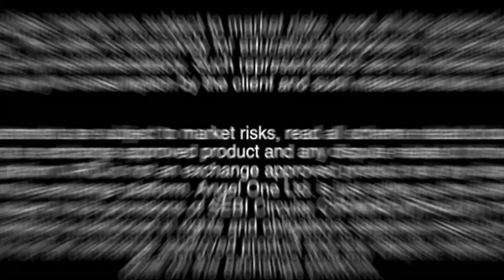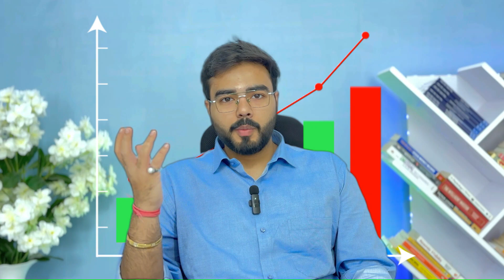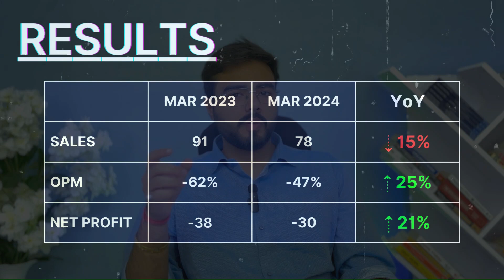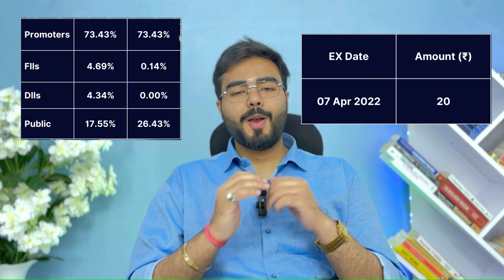EKI Energy Services Ltd Q4 Results | EKI Energy Services Ltd Business & Results Analysis